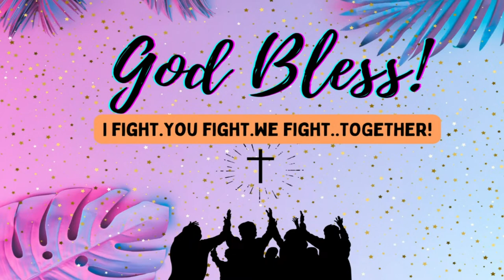Gods Direction is your Protection by Pastor Bulla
Join us for Worship followed by a Powerful Word!

Today's Powerful message by Pastor Bulla Eastman inspired by the Holy Spirit 🙌🏼🔥

Many Pastors present a ‘problem’ and a Solution…. Today I will present what everyone avoids…. The ‘Process’…and will explain very clearly the easiest way to share your testimony with someone and it has a 90% success rate….

Title: Gods directions is your protection message begins at 35:00

If you would like to give an offering, you may do so - Online giving
❤️❤️❤️ Thank you for being a Blessing!